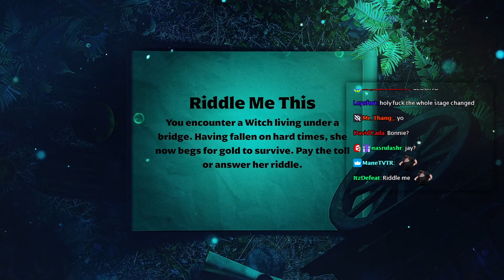Emiru makes MoistCr1tikal proud - Loot Goblins